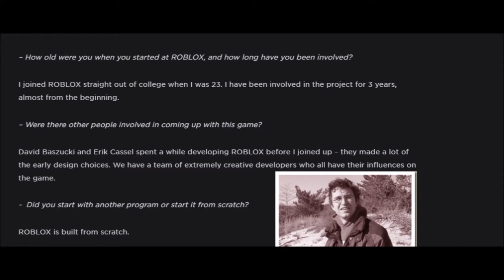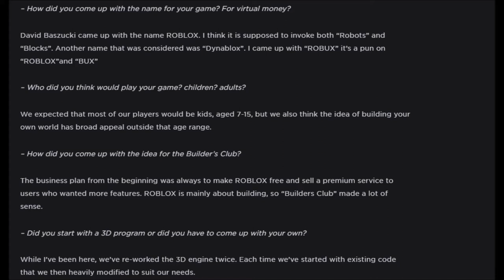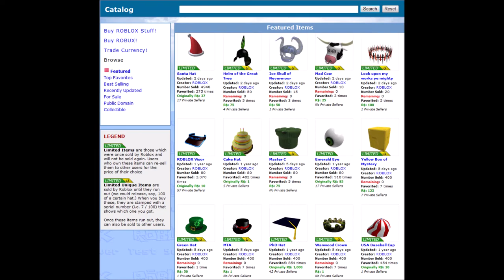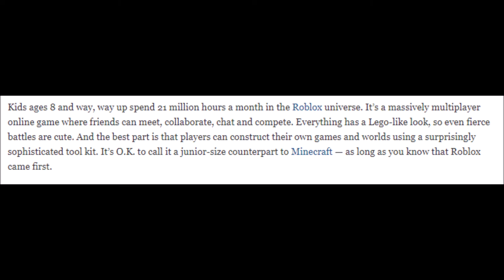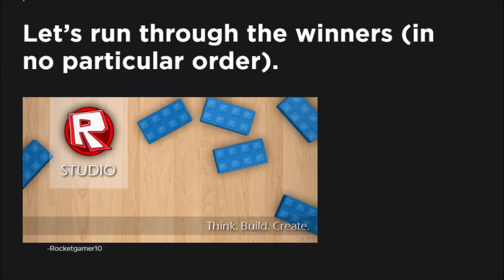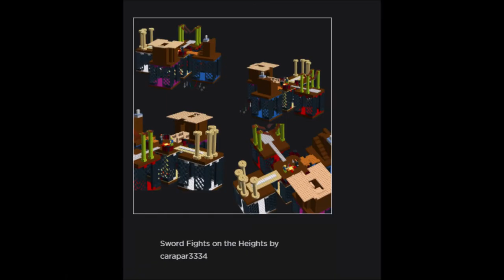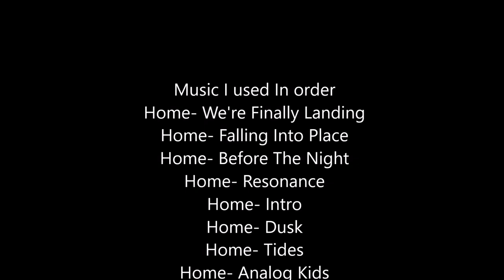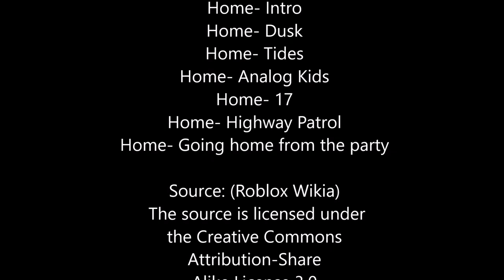The Story Of Roblox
Do you wonder how Roblox all begin? Well in this documentary I talk about how it started from the very beginning from 1989 to 2020. Hope you enjoy the story of Roblox.

 waats
Tangothomas
Blossom
1z

The voice recording took 2 days and the second day I recorded it mostly at night so If I miss words while reading things, for example, the telamon interview I was kinda tired so yeah also I started adding info to discord on June 30 then after I added the info and I organized it so yeah thanks for watching.